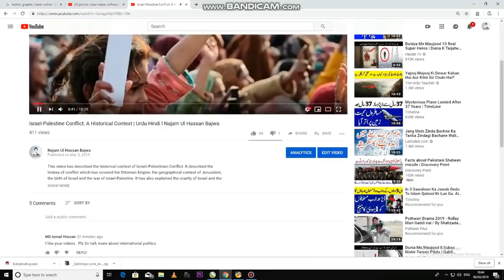THE TALE OF KOH-E-NOOR DIAMOND: A JOURNEY FROM LAHORE TO BRITISH CROWN | NAJAM UL HASSAN BAJWA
This video refers to the historical background of Koh-i-Noor Diamond. Very few people really know about Koh-i-Noor Diamond and mostly people are unaware of its historical and cultural contexts. This video will explain the significant and pivotal role of this diamond in different Empires of the world.